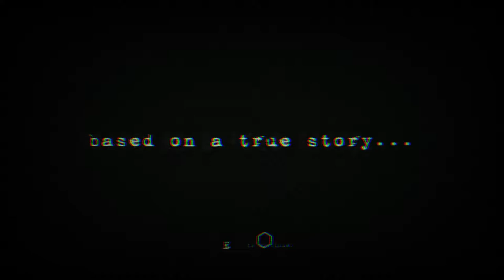Masochisia Part 1 - Beer Plays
Explore the mind of a a serial killer as he tries to prevent "fate" from happening.